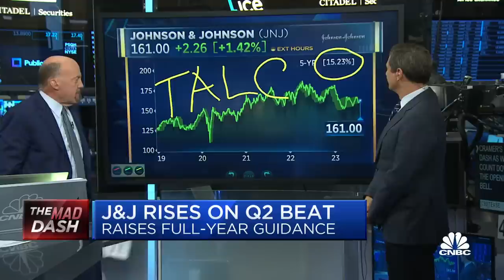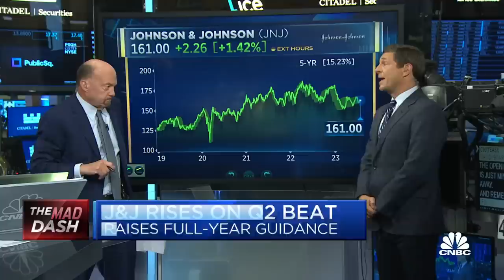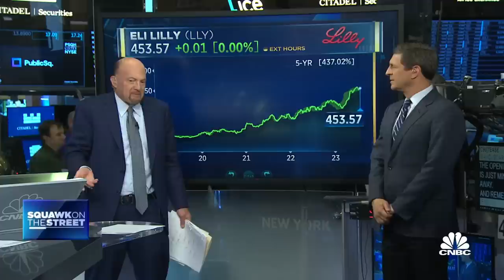Cramer’s Mad Dash on Johnson & Johnson: It's been a huge underperformer